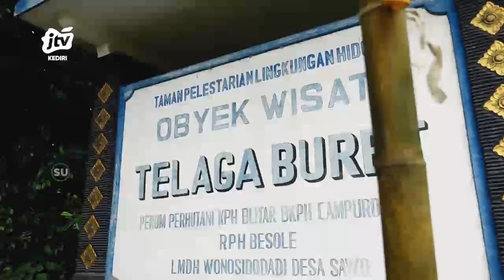Tradisi Upacara Adat Ulur-Ulur Wujud Syukur Masyarakat Desa Tahun 2024 Seg 1